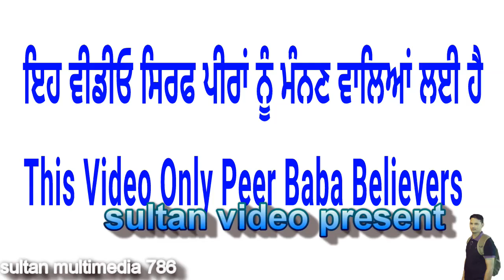Murid Ka Waqiya - ਜਦੋ ਇਕ ਮੁਰੀਦ ਨੇ ਨ੍ਹਾਉਂਦੀ ਹੋਈ ਔਰਤ ਨੂੰ ਦੇਖਿਆ ਫਿਰ - ਜਿੰਦਗੀ ਬੱਦਲ ਦੇਵੇਗੀ ਇਹ ਵੀਡੀਓ - JPD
Is Video Vich Hazrat Muhammed Sahib De Ik Murid Di Kahani Dasi Gayi Hai.